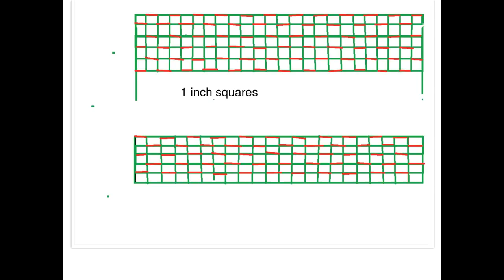Geometric designed cushion tutorial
There are 100s of cushion making videos in my channel .please visit